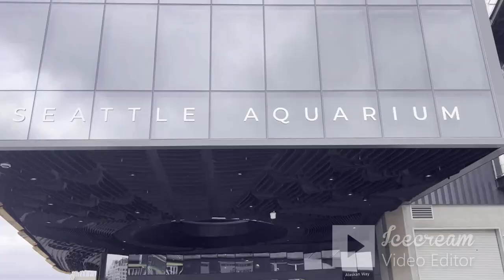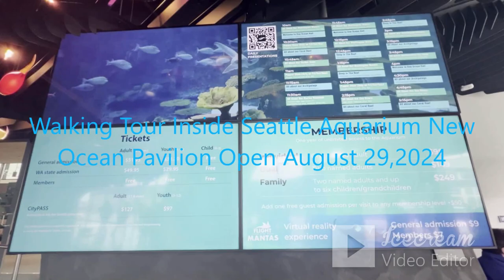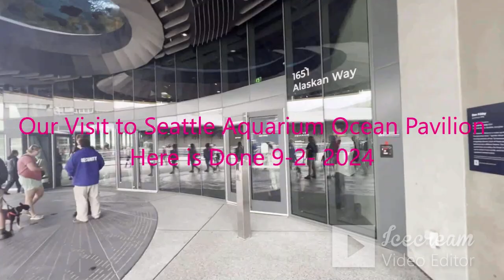Seattle Aquarium New Ocean Pavilion Expension - Walking Tour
Here comes the water! Go behind the scenes at the Seattle Aquarium's Ocean Pavilion—opening August 29—and meet the experts preparing to welcome its new residents. Witness us turn on sea water for the first time. Learn why some bacteria are beneficial. And find out what a bioball does. This new miniseries follows the teams preparing to open the Ocean Pavilion. Learn more about the Ocean Pavilion at Opening August 29 The Seattle Aquarium's Ocean Pavilion expansion is o-fish-ally open! Immerse yourself in warm, bright Coral Triangle ecosystems. Connect with sharks, rays, schooling fish and more. Journey to the far reaches of the ocean through 360-degree video. Experience one of North America's newest and most unforgettable family experiences without leaving the Pacific Northwest.